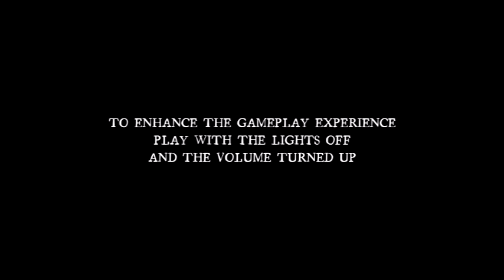White Noise: A Tale of Horror Gameplay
this creepy game is 80 msp on the Xbox Live Marketplace, it is just like slender but here are the changes

Slender - White noise

Slenderman - a wierd monkey alien thing
8 pages - 8 tape recorders
forest - ancient ruins of a temple

:) Channel Used to be called Tomzgames, Now Called InfiniVid. NEW DISCORD SERVER Merch